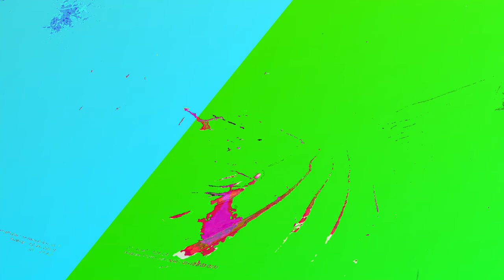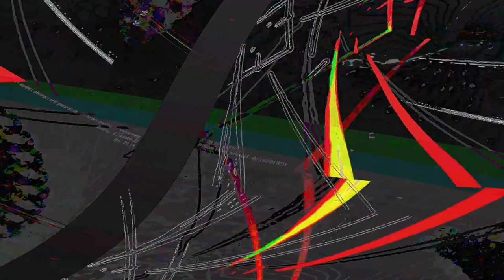[EPILEPSY WARNING] Movie 23 06 12 01h39m33s